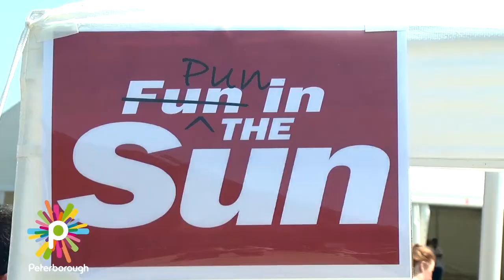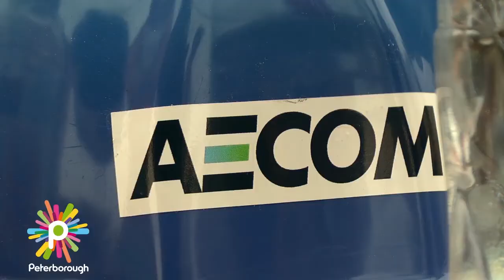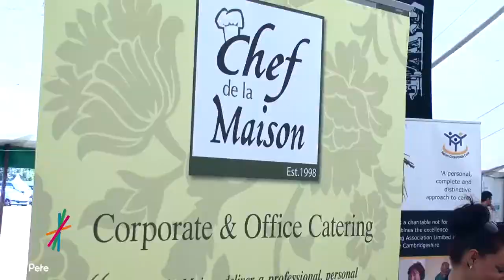Careers Fair 2013 produced by OBA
Produced by Ormiston Bushfield Academy, this short promotional video provides a brief insight into the 2013 career fair held on the embankment in Peterborough. The video features representatives from a variety of businesses who attended on the day and discuss the benefits for young people in attending the event.

If you are looking for career advice and options, consider attending the 2014 careers fair in July.

[Filmed & Edited by Chris Parker]